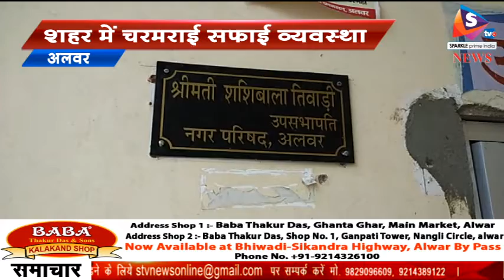शहर में चरमराई सफाई व्यवस्था, 80 लाख प्रतिमाह खर्च करने के बावजूद गंदगी से भरे है नाले, नगर परिषद की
-अलवर शहर में नगर परिषद द्वारा शहर की सफाई व्यवस्था को चार भागों में बांटा गया है। इसके लिए चार कम्पनियों को 80 लाख रूपए से ज्यादा का भुगतान किया जाता है। लेकिन इतनी बड़ी राशि खर्च करने के बावजूद शहर में हालात बद से बदतर होते जा रहे है। शहर में जगह-जगह गंदगी के ढेर नजर आते है। शहर के गंदे पानी के नाले गंदगी से भरे पड़े है। ये हाल तो तब है जब बारिश का मौसम सर पर है, अगर नाले साफ नहीं हुए तो बरसाती पानी के साथ नाले की गंदगी भी सडक़ों पर आ जाएगी। लेकिन नगर परिषद के आला अधिकारी और बोर्ड दोनों बेपरवाह बने हुए है।
 स्वच्छ भारत, स्वस्थ भारत की बात तो सभी करते है। हर विभाग में इसके स्लंग्र भी नजर आ जाते है। शहरों में मुख्यत सफाई का जिम्मा नगर निकायो का होता है। ऐसे में जहां प्रधानमंत्री नरेन्द्र मोदी ने पूरे देश में स्वच्छ भारत अभियान एक मिशन के रूप में शुरू किया हो। इसलिए भाजपा शाक्षित निकाय बोर्ड की प्राथमिकता भी स्वच्छ भारत होनी चाहिए। लेकिन अलवर में हालात इसके उलट नजर आते है। यहां नगर परिषद में बोर्ड भाजपा का है, लेकिन शहर में सफाई के नाम पर बुरा हाल है जब्कि सफाई के नाम पर 80 लाख रूपए से ज्यादा प्रतिमाह खर्च किए जा रहे हे। लेकिन शहर में नालों पर अगर नजर डाले तो गंदगी से भरे पडे है। नगर परिषद प्रतिपक्ष नेता पार्षद नरेन्द्र मीणा ने सीधे सीधे भ्रष्टाचार के आरोप लगाए।
 उधर, उपसभापति शशि तिवाड़ी से जब इस बारे में बात की तो उनका कहना था शहर में पूरी साफ सफाई है। उनसे जब नालों में गंदगी भरे होने की बात कही तो उनका कहना है नालों में गंदगी नहीं होगी तो क्या होगी।
 सुना आपने नालों में गंदगी नहीं होगी तो क्या होगी, जी हां 80 लाख प्रतिमाह खर्च करने के बाद भी मैडम शायद ठेकेदारों की तरफदारी क्यू कर रही है। उन्हें चाहिए था शिकायत पर तुरंत ठेकेदार को सफाई के लिए बोला जाना चाहिए था।